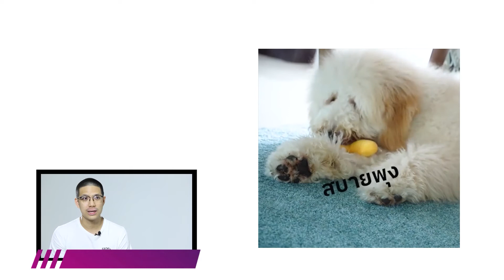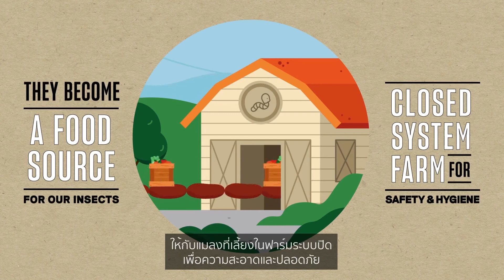Startup Founder : Laika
การเลี้ยงดูสุนัขไม่ใช่เรื่องยากแต่ก็ไม่ง่าย เพราะเมื่อป่วยหรือแพ้อาหารก็อาจกลายเป็นความหนักใจของเจ้าของแทน

อาหารสุนัขส่วนใหญ่ทำจากเนื้อไก่ ซึ่งทำให้สุนัขหลายตัวแพ้ ‘อิทธิกร เทพมณี’ CEO บริษัท ออร์ก้าฟีด จำกัด จึงเลือกโปรตีนจากแมลงวันลาย ที่ไม่เป็นพาหะ และในขณะเดียวกันในกระบวนการผลิตนั้นก็ยังช่วยส่งเสริมความยั่งยืนให้สิ่งแวดล้อมด้วย